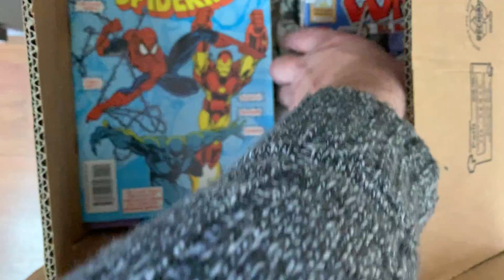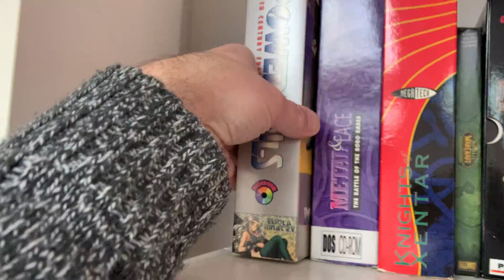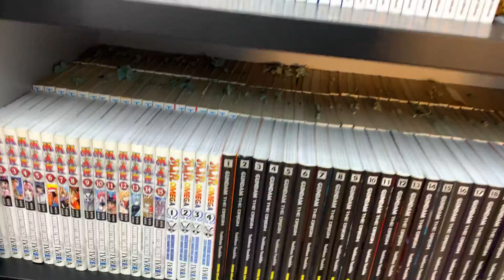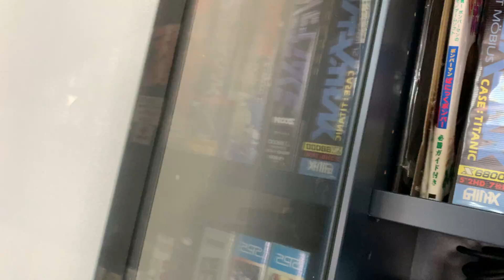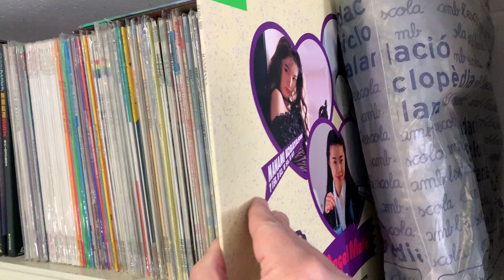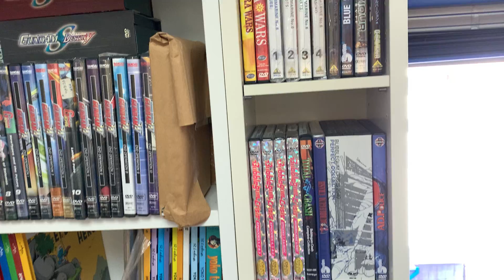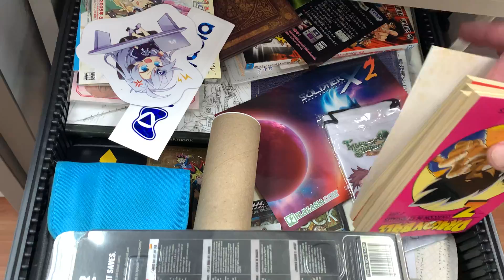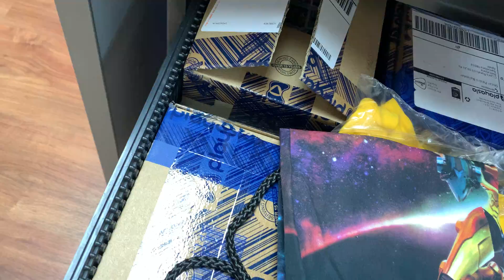Habitación de mi amigo montada. Útimo vídeo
Pues ya está a falta de detalles. Ya la puedo enseñar completa.